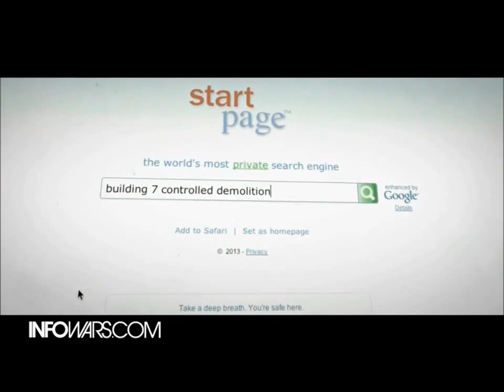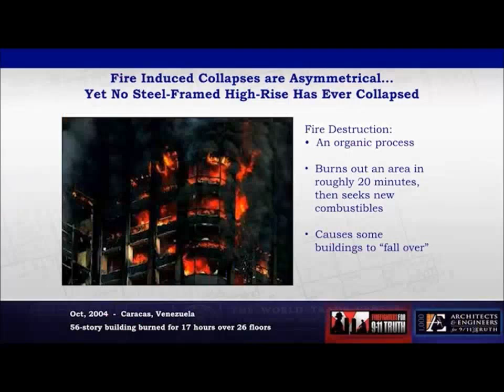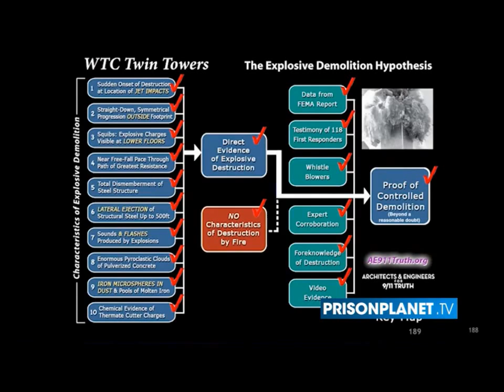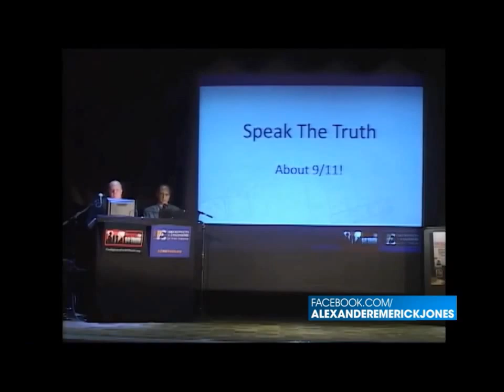September 11th 14 years later 3